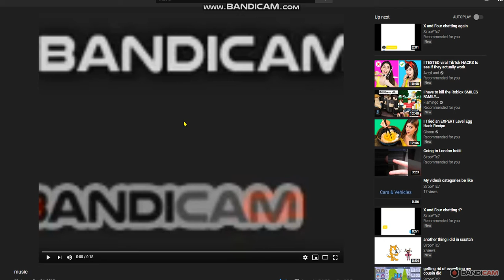freddy luv X for LYF